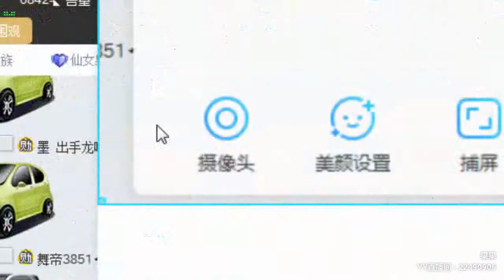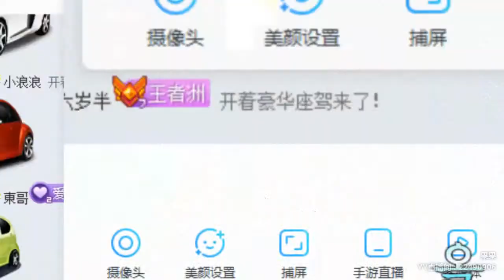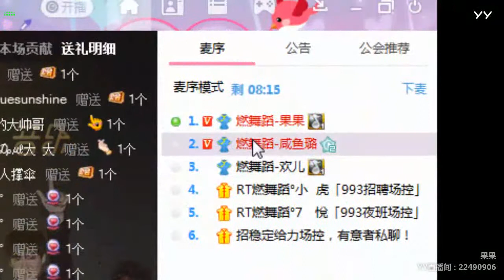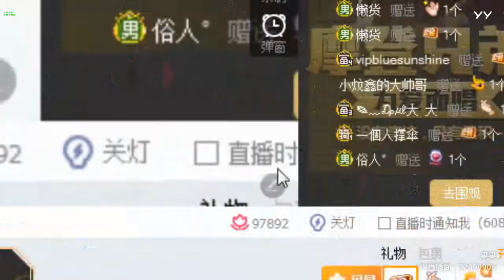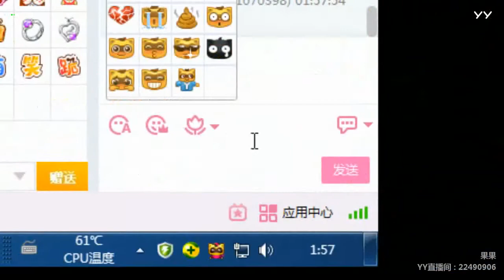【Hot Dance】【KPOP Dance】【Tik Tok (app)】【Douyin】【抖音】【燃舞蹈】 YY LIVE 果果